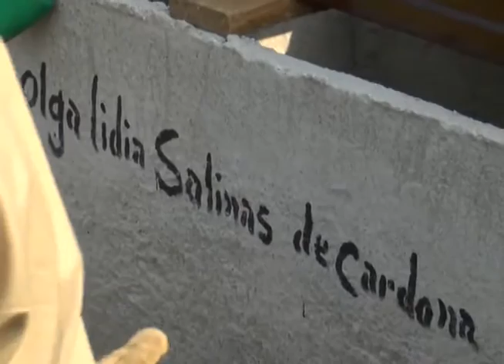CN: Sepelio de víctimas de masacre en Santa Tecla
Los restos de la familia Cardona Salinas fueron sepultados, sus familiares y vecinos exigen justicia y esperan que las autoridades le den prioridad al caso.